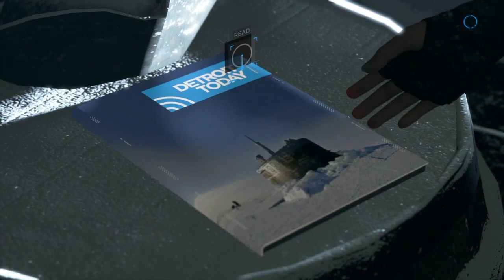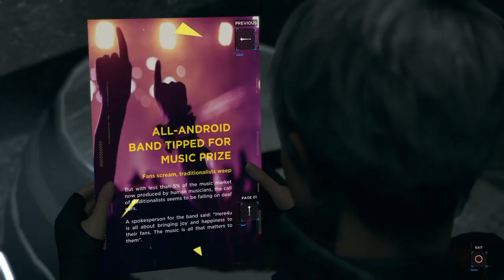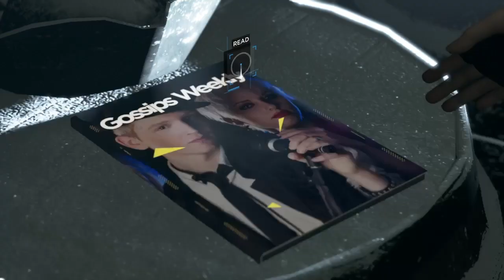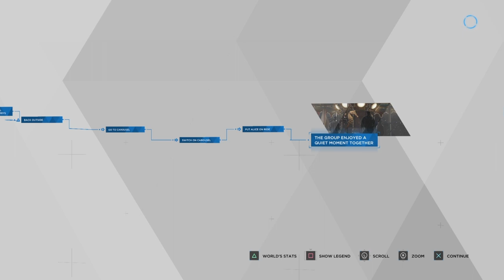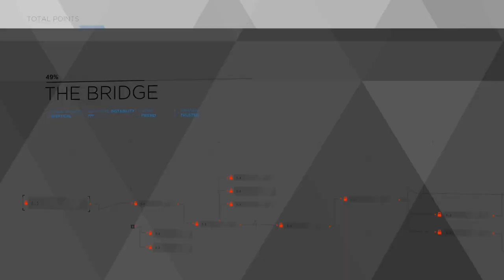O-kay i'm sorry | Detroit: Become Human Let's Play Part 10